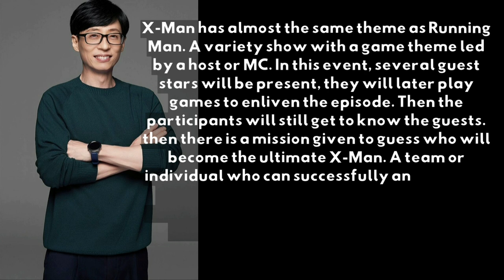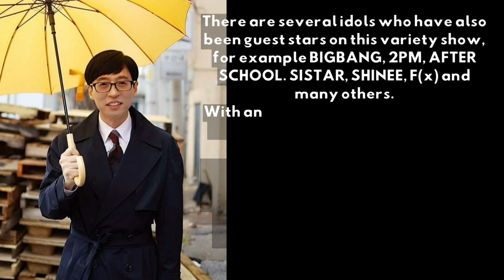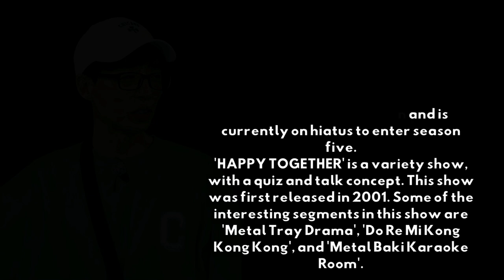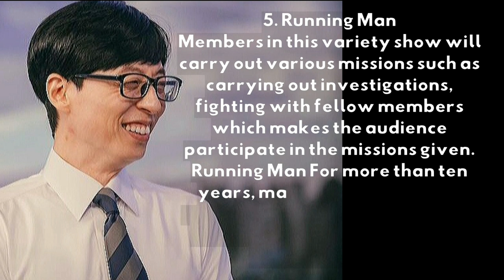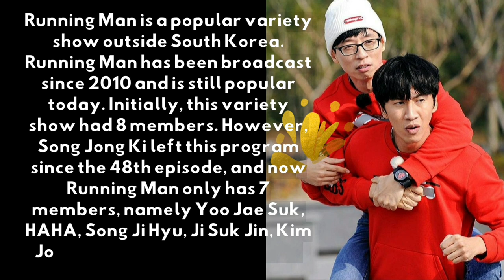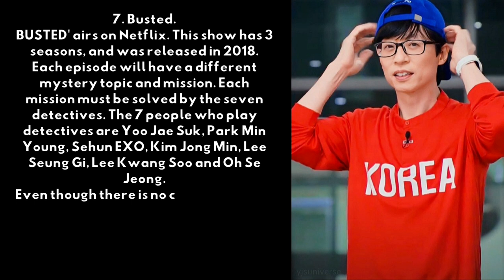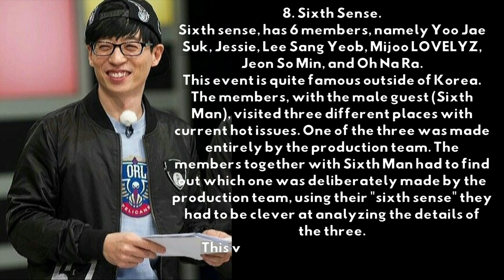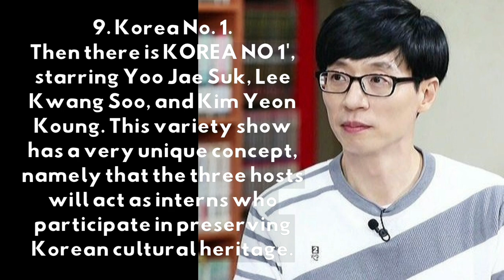Yoo Jae Suk National MC of South Korea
Yoo Jae Suk is a South Korean comedian and presenter. Jae suk is known for his wit and appeal across demographics, he has established himself as one of Korea's top comedians and presenters.